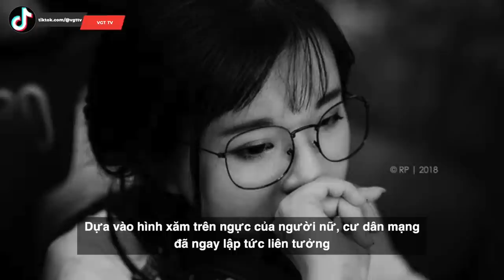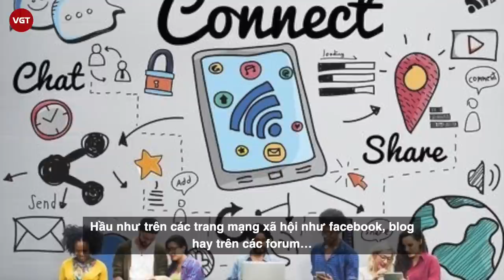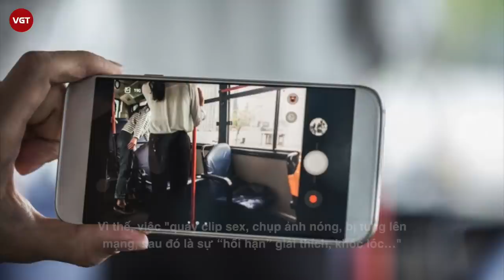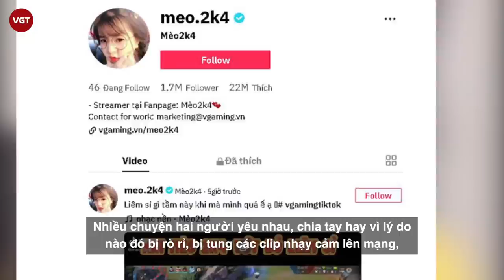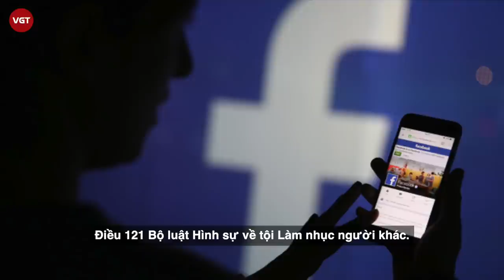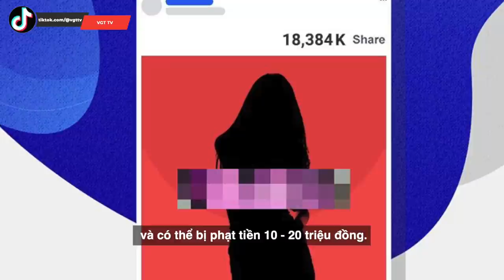Mèo 2k4 lộ clip nóng và hệ lụy từ việc giới trẻ thích tự quay cảnh phòng the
Những ngày gần đây, sự việc cô nàng streamer có nickname Mèo 2k4 bị nghi lộ clip nóng đã gây xôn xao trong cộng đồng. Dựa vào hình xăm trên ngực của người nữ, cư dân mạng đã ngay lập tức liên tưởng và cho rằng nữ chính đích thị là Mèo 2K4. Mặc dù chưa được xác nhận tuy nhiên các từ khóa như “Mèo 2k4 lộ link, Mèo 2k4 ăn kem, Mèo 2k4 lộ clip” đã leo top thịnh hành. Chưa rõ thực hư, liệu người trong đoạn video có đúng là nữ streamer này hay không, cộng đồng đã nhanh chóng bàn tán. Có lẽ không chịu nổi áp lực trước cộng đồng, nữ streamer Mèo 2k4 đã phải nhập viện cấp cứu và fanpage của cô nàng đã có những phát ngôn đầu tiên sau sự việc..